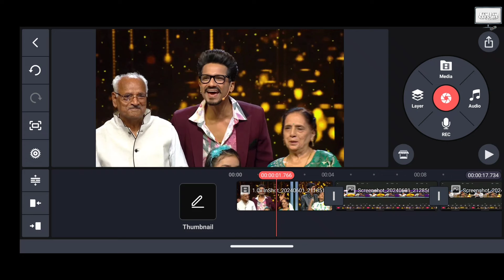😍 Superstar Singer 3 Latest Episode || Avirbhav and Pihu Sharma Shocking performance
Videos clips and Photos credit Respected owner sonytv and sonyliv app 💫❤️

Superstar singer 3 2024
Atharva Bakshi singing performance
Avirbhav and Pihu Sharma Singing performance
Pawandeep and lezal rai performance
Superstar singer 3 Second inning special episode
Arunita kanjilal sayli kamble Pawandeep Rajan Danish Khan Salman Ali superstar singer 3

aaj ki video me humne Aaj jo episode me hua uska review share Kiya hai ki kise super judge Neha Kakkar ne standing ovation and bhukamp ka Buzzer Diya aur kise nhi i hope apko review acha laga ho

Declaimer